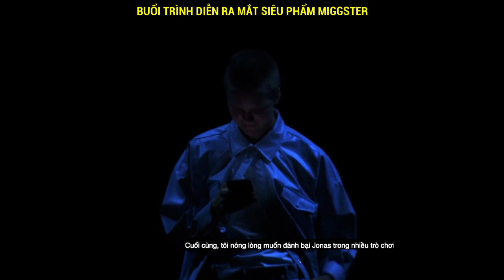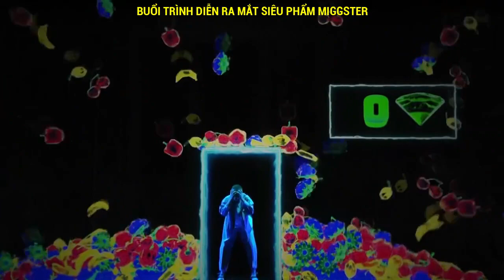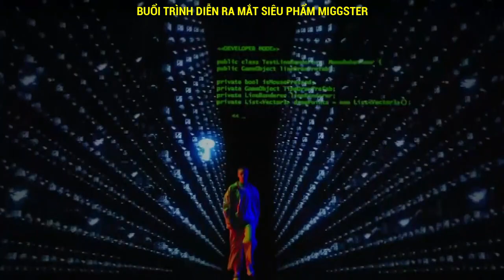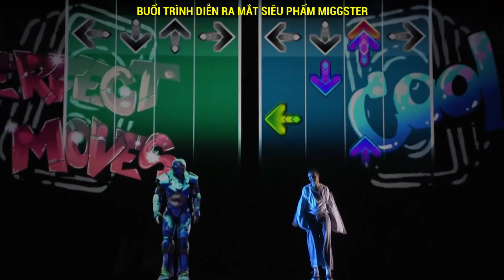🌏 MIGGTER - BUỔI TRÌNH DIỄN RA MẮT THẬT ẤN TƯỢNG